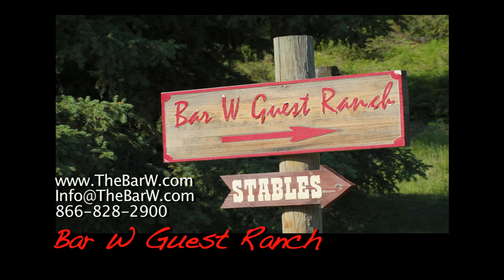BAR W RANCH - WHITEFISH MONTANA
Head to Whitefish Montana for the family vacation of your lifetime, at the BAR W GUEST RANCH. AS featured in "Great Western Guest Ranches" TV Series.\

esw